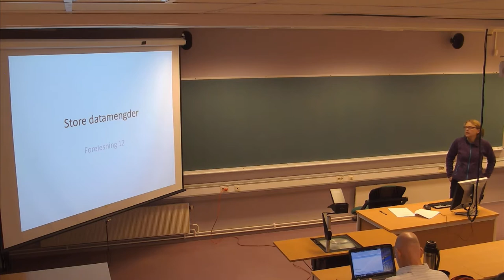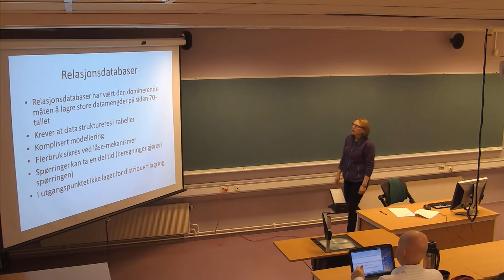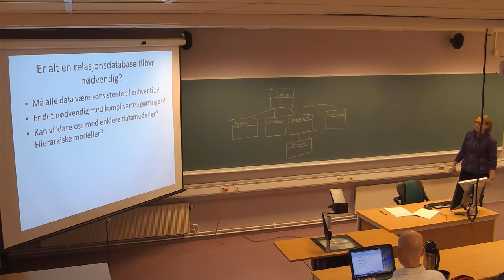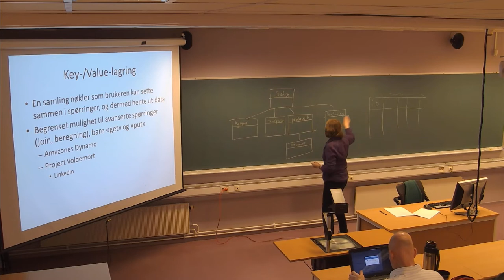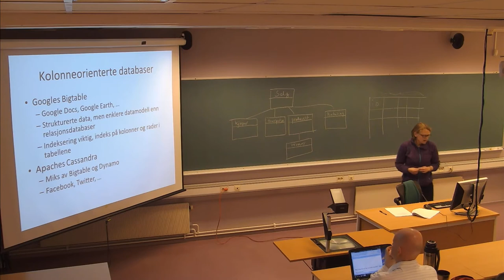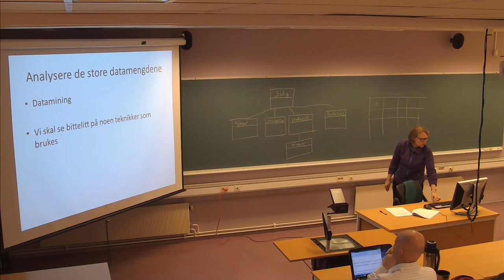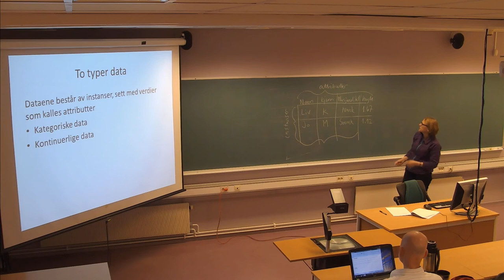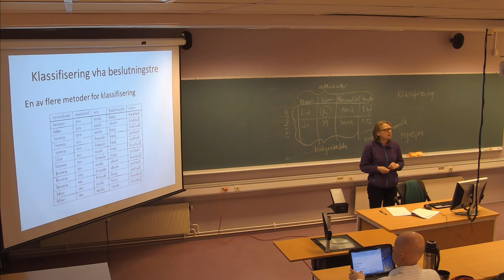120 Forelesning IBE120 (9. april 2014)